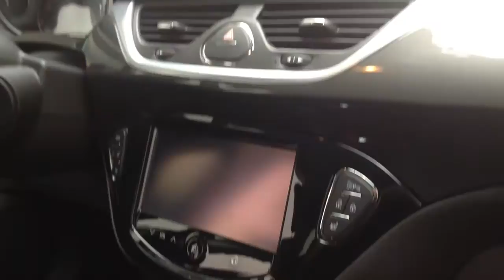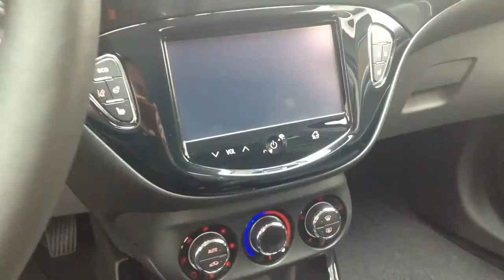Opel Corsa 5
New Opel Corsa 5